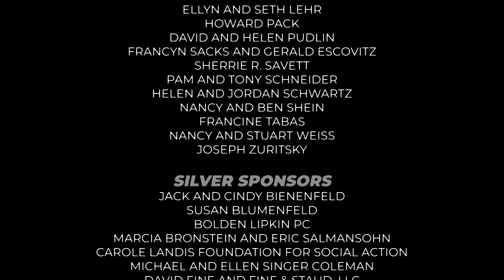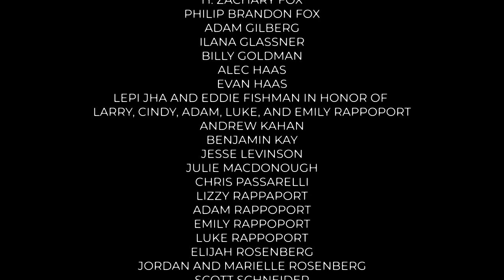Lindy CineMondays 2021 | Official Trailer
Our 7th Annual Spring Series Is Back! Mondays, April 5 - May 10, 2021, GPJFF will premiere six fantastic new Jewish films from across the globe for you to watch in the comfort of home!

All Lindy CineMondays films are available to residents of PA, NJ, & DE, and have a flexible 7-day streaming period.

To view our full selection of films and events, see our digital brochure